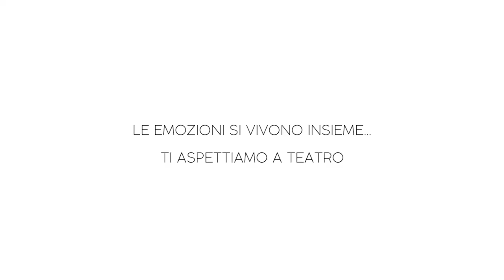PESARO DANZA Teatro Sperimentale & Rossini 22/23 - trailer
PESARO 22.23
DANZA
teatro sperimentale / teatro rossini

Pesaro Capitale Italiana della Cultura 2024, main partner Gruppo Hera, torna a danzare con una nuova e ricca stagione da novembre 2022 a marzo 2023, con cinque spettacoli in cartellone di cui quattro in prima ed esclusiva regionale, nata su iniziativa del Comune di Pesaro con l’AMAT e con il contributo di Regione Marche e Ministero della Cultura.

PROGRAMMA

MITI DELLA SCENA
20 / novembre
SABURO TESHIGAWARA, RIHOKO SATO
KARAS
TRISTAN AND ISOLDE
[PRIMA ED ESCLUSIVA REGIONALE]

3 / dicembre
SCENARIO PUBBLICO
COMPAGNIA ZAPPALÀ DANZA
PATRIA
NELLO CALABRÒ, ROBERTO ZAPPALÀ

18 / gennaio
[RESIDENZA DI ALLESTIMENTO]
IGOR X MORENO | COLLETTIVO MINE
BEAT FORWARD _ studio
IGOR URZELAI, MORENO SOLINAS

2 / marzo
RIVA & REPELE
LILI ELBE SHOW
SIMONE REPELE, SASHA RIVA

31 / marzo
ATERBALLETTO
STORIE
DIEGO TORTELLI
PHILIPPE KRATZ

INFORMAZIONI
Teatro Sperimentale 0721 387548  teatridipesaro.it
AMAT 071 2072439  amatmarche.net